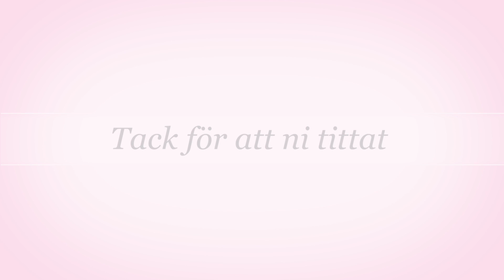chloe kör wrestling med Isac xD - vlogg 29 dec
❤︎ Haileys kanaler ❤︎
Musical.ly Haileyreinhold

❤︎ Utrustning:
musik - epidemicsounds